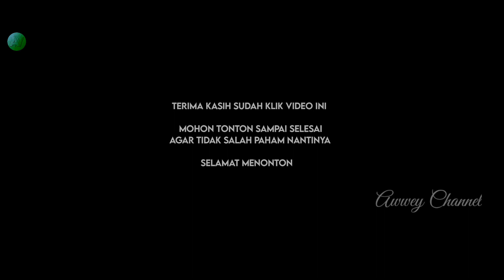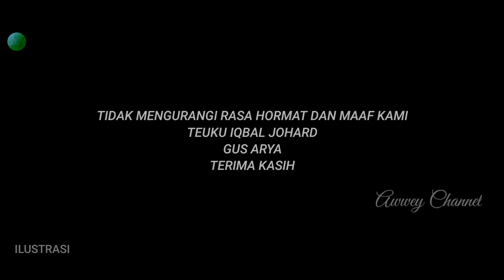AKHIRNYA.!! GUS ARYA PENJARAKAN TIJ-BUNTUT TUDUHAN DALANG P3MBVNVH4N SYEH ALI JABER-Gus Arya Vs TIJ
AKHIRNYA.!! GUS ARYA PENJARAKAN TIJ-BUNTUT TUDUHAN DALANG P3MBVNVH4N SYEH ALI JABER-Gus Arya Vs TIJ Terbaru Hari Ini

Gus Arya terbaru,
TIJ terbaru,
TIJ vs Gus Arya terbaru,
TIj vs Umi Gus idris terbaru,
Gus Arya Laporkan TIJ,
Gus Samsudin Vs TIJ,
Ujang bustomi dan TIJ,
Gus samsudin dan TIJ,
GNS dan Gus Arya,
GNS dan TIJ,
TIJ tuduh Gus Arya dalang Syeh Ali Jaber,
Syeh Ali Jaber Terbaru,
Gus nur syamsun, GNS terbaru,
Berita terbaru,kabar syeh ali jaber terbaru,Ceramah syeh ali jaber Terbaru,
viral syeh ali jaber terbaru,
Viral Gus Arya dan TIJ,
viral syeh ali jaber terbaru hari ini di youtube,berita terbaru,kabar hari ini,

Mari kita doakan beliau2 agar selalu sehat,dan sukses selalu..Aamiin..

Untuk Info bermanfat lainya
Semoga Amal kebaikan Anda akan dibalas Allah beribu kali lipat  Aamiin.